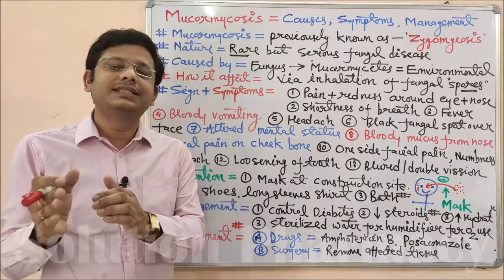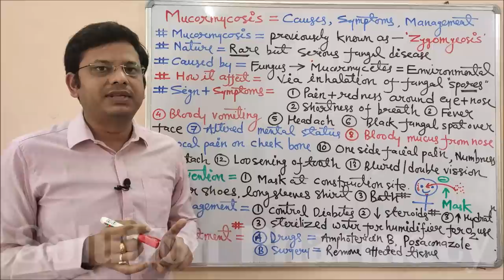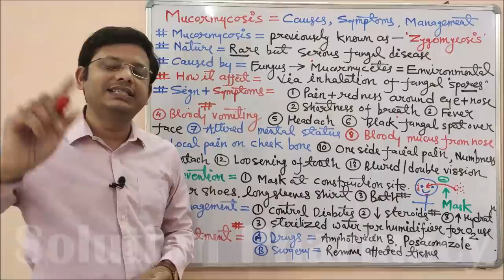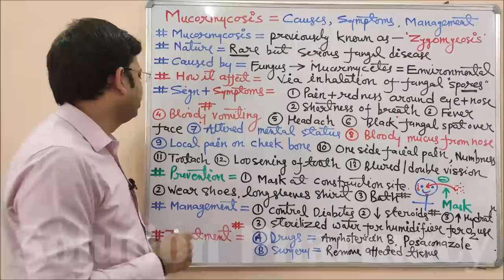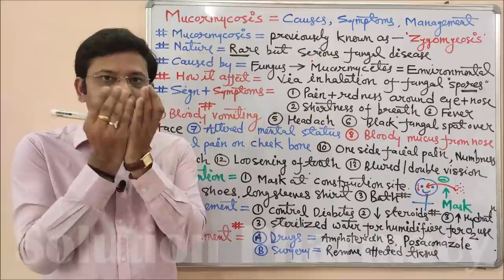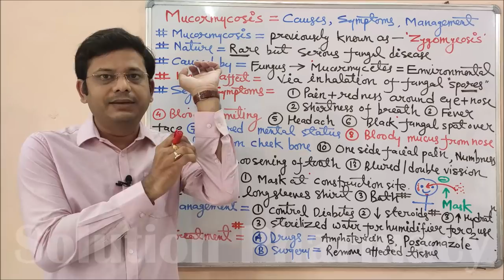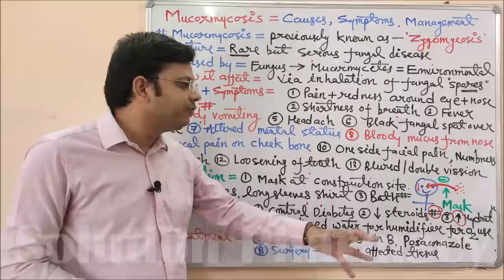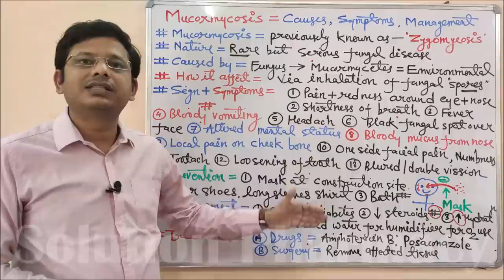Mucormycosis | Black Fungal Disease by ICMR Guidelines = लक्षण, बचाव और उपचार, ज्यादा स्तेरोइड्स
Mucormycosis (previously called zygomycosis) is a serious but rare fungal infection caused by a group of molds called mucormycetes. These molds live throughout the environment. Mucormycosis mainly affects people who have health problems or take medicines that lower the body’s ability to fight germs and sickness. It most commonly affects the sinuses or the lungs after inhaling fungal spores from the air. It can also occur on the skin after a cut, burn, or another type of skin injury.

Warning signs include pain and redness around the eyes or nose, with fever, headache, coughing, shortness of breath, bloody vomits, and altered mental status. According to the advisory, infection with mucormycetes should be suspected when there is:

(1) Sinusitis — nasal blockade or congestion, nasal discharge (blackish/bloody);
(2)  Local pain on the cheekbone, one-sided facial pain, numbness or swelling;
(3) Blackish discoloration over bridge of nose/palate;
(4) Loosening of teeth, jaw involvement;
(5) Blurred or double vision with pain;
(6) Thrombosis, necrosis, skin lesion;
(7) Chest pain, pleural effusion, worsening of respiratory symptoms.

While it is treated with antifungals, mucormycosis may eventually require surgery. Doctors have said that it is of utmost importance to control diabetes, reduce steroid use, and discontinue immunomodulating drugs. To maintain adequate systemic hydration, the treatment includes infusion of normal saline (IV) before infusion of amphotericin B and antifungal therapy, for at least 4-6 weeks.